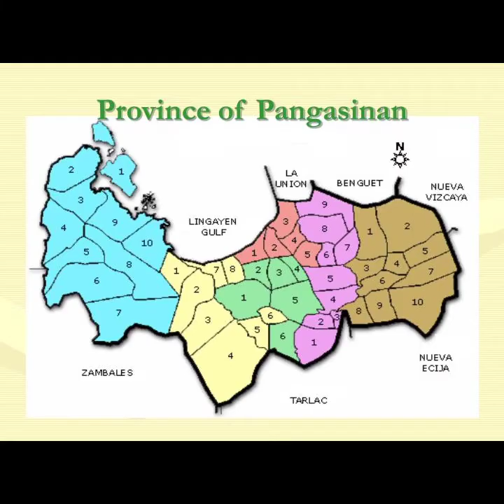မြန်မာ့ တိုက်ကြက် ခွပ်လမ်း အခေါ်အဝေါ်တွေကို စုံလင်အောင် ပြောပြပေးထားပါတယ် ခင်ဗျာ